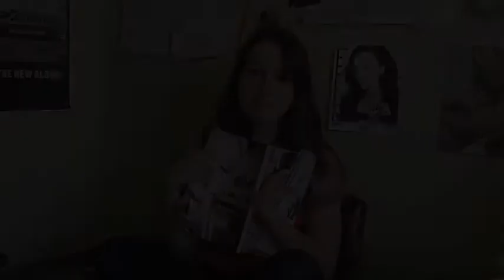Austin Mahobile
Want to meet Austin Mahone when he comes to Tuscaloosa with 94.1 ZBQ? Get all the details RIGHT HERE!